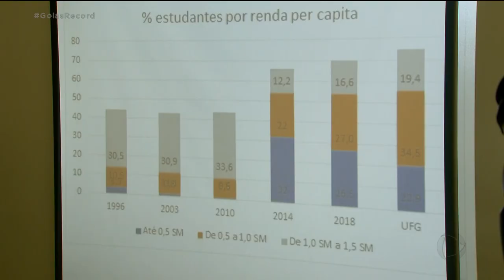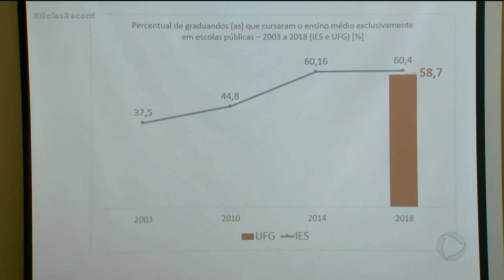UFG: MAIORIA DOS ESTUDANTES É DE FAMÍLIAS POBRES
Muita gente acha que só filho de rico, que faz cursinho, passa no vestibular da UFG. Mas uma pesquisa mostra exatamente o contrário. A grande maioria dos estudantes vem de escolas públicas e é de família pobre.